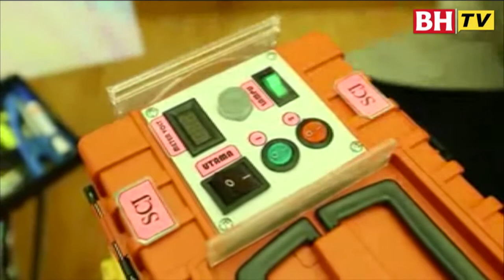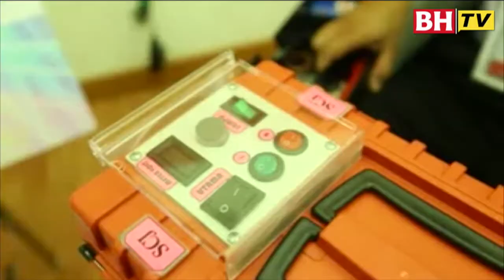[KAPUL BHTV] IQ DIDIK - Inovasi institusi MARA di CITEX 2016